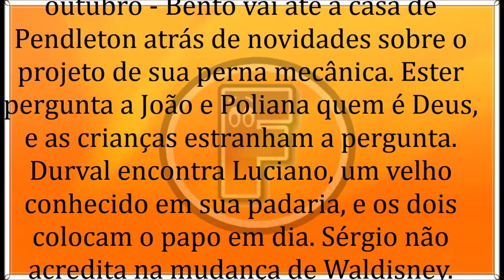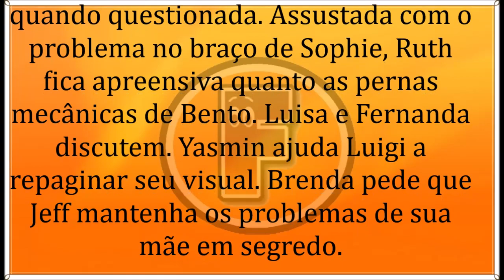🔶 As Aventuras de Poliana 08/10/19 | Capítulo 365 | 07 de Outubro | Terça-Feira | Resumo